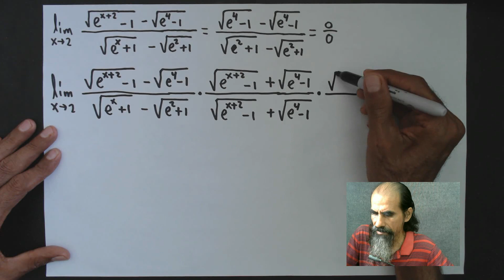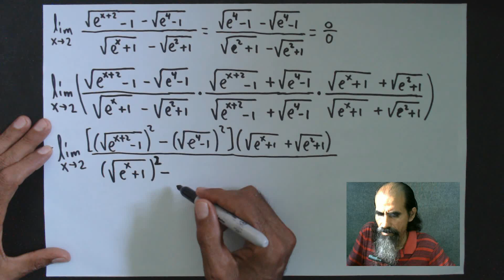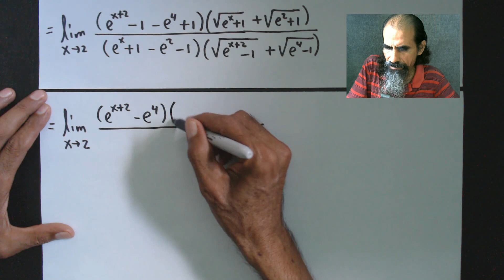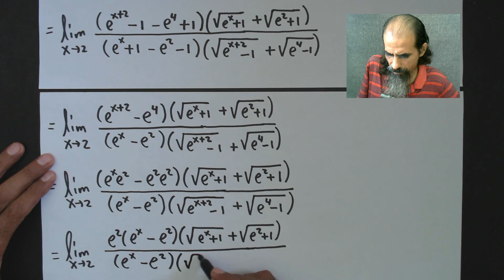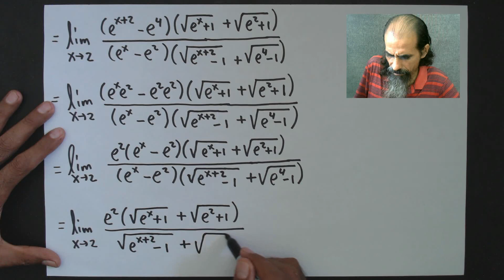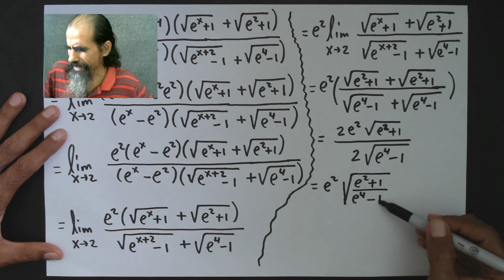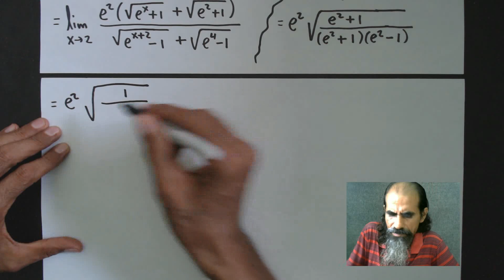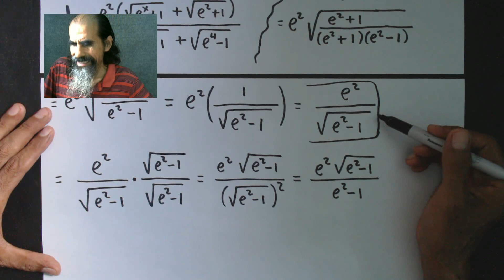limites exponenciales y logaritmicos clase 88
Calculamos el límite indicado. La sustitución directa origina la forma indeterminada: 0/0. Luego efectuamos doble racionalización (del numerador y del denominador). Después de simplificar, volvemos a sustituir, con lo cual llegamos a la respuesta.